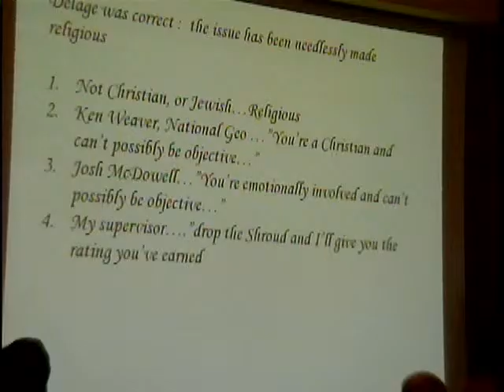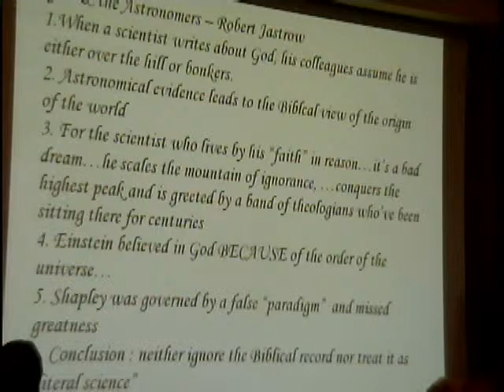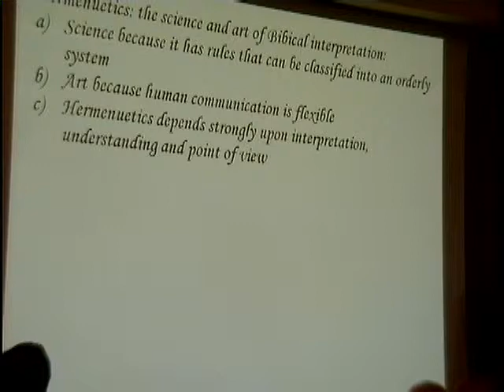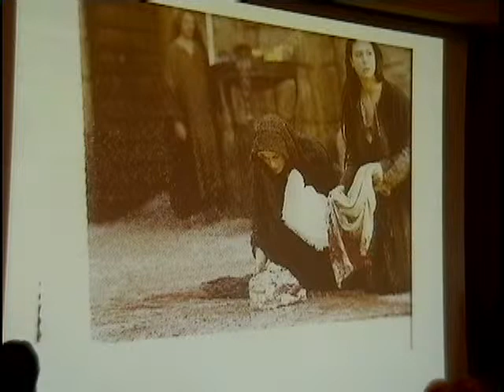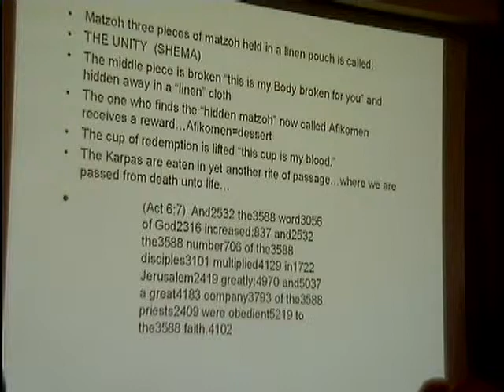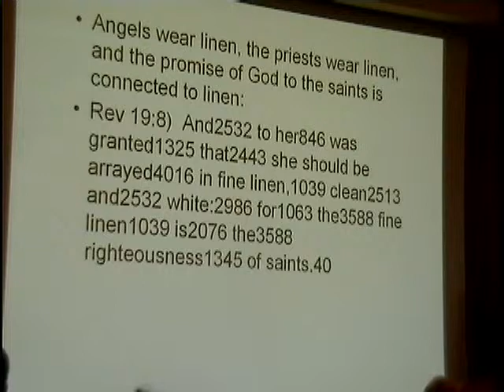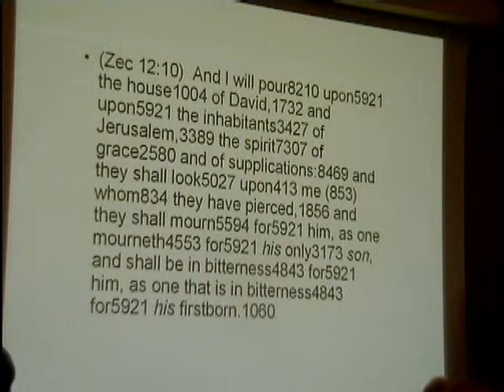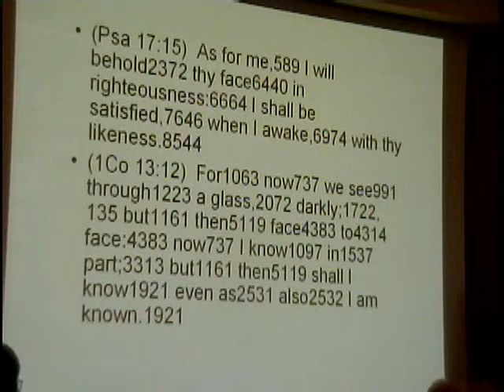2008 Kenneth Stevenson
"My White Linen"